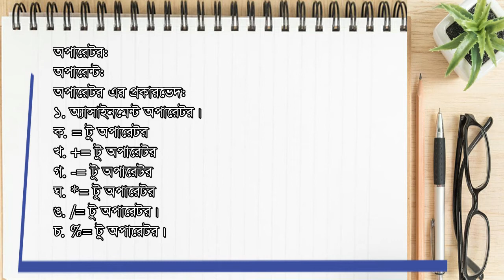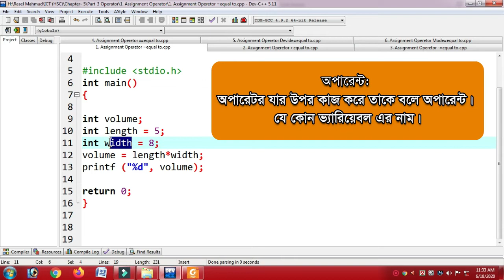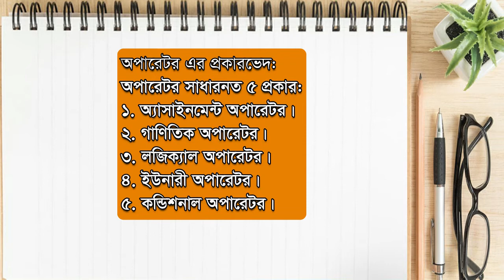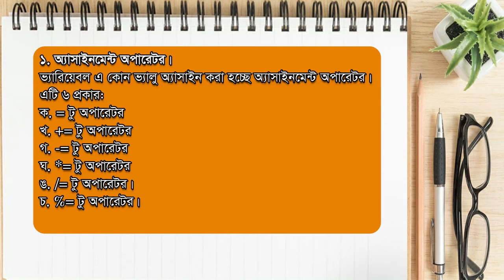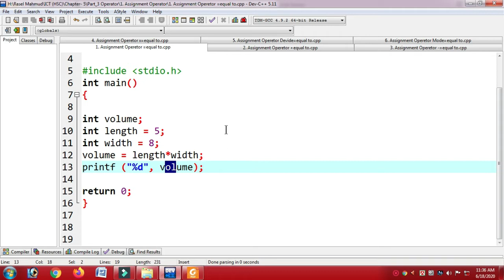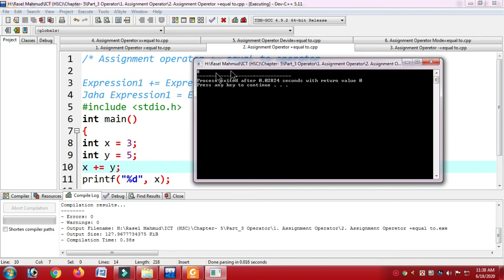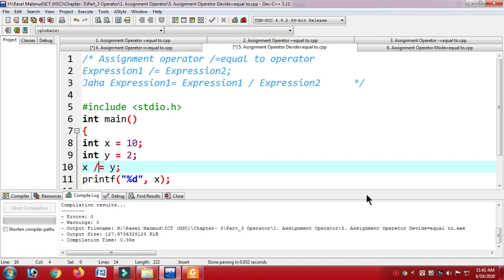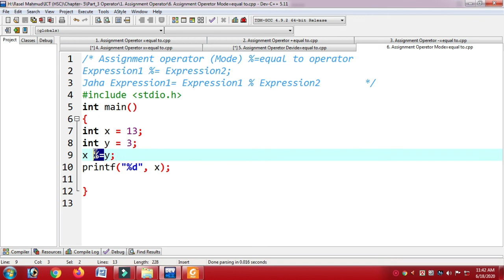c programming bangla tutorial step by step || ধাপে ধাপে সি++ || অপারেটর অপারেন্ট Assingnment. Part_3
This course will give you a full introduction into all of the core concepts in the C programming language. Follow along with the tutorial video and you'll be a C programmer in no time!

In this c programming tutorial you can learn
1. What is Operator of c programming?
2. What is Operand in c programming?
3. Details of assignment operator of c programming or c++
4. What is c programming code of sum, multiple, divided?
c programming bangla tutorial step by step is the 3rd tutorial of this c++ programming full course in bangla.